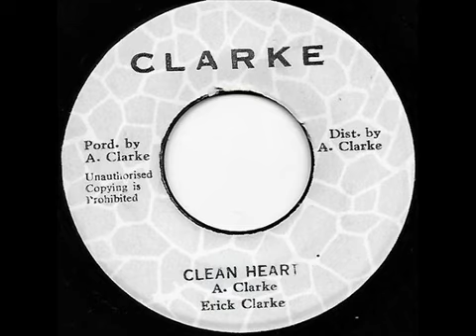7''Erick Clarke - Clean Heart & Version 1975